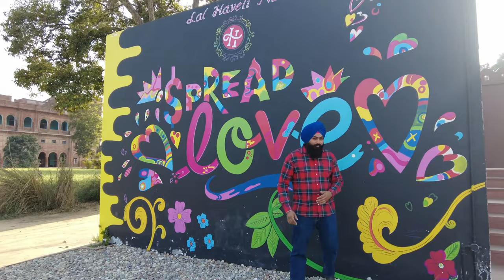Lal Haveli Nabha 🏰 | Oldest Pre wedding Location in Punjab| Being Singh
100 year old haveli from British times. Now renovated and used for pre wedding,musicvideo, advertisement businesses, model portfolio etc .With haveli They have also created some western and traditional setups so you can get every flavour of your taste at one place .This location is Best pre wedding location in punjab.
Not only this !
With location they also provide services like horse riding, Arrange modified jeep , tractor,bullet, traditional dress etc for your prewedding shoot.
 Location Bir dosanjhan, villages saluwala
Nabha, Punjab 147201
India
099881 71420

Explore their social media handles

Keep in touch for more such videos.